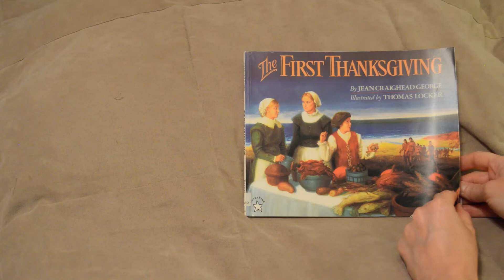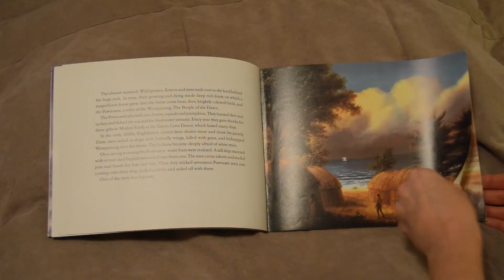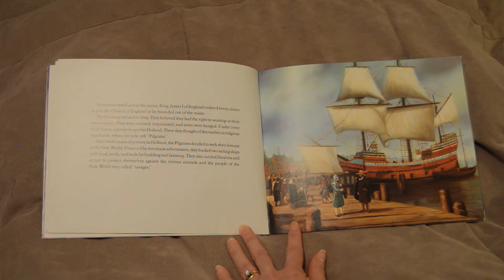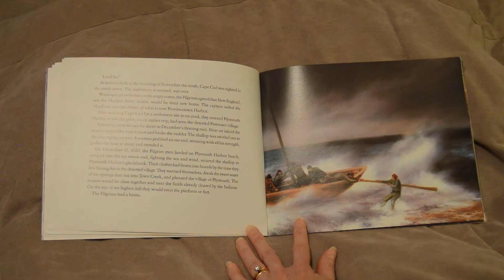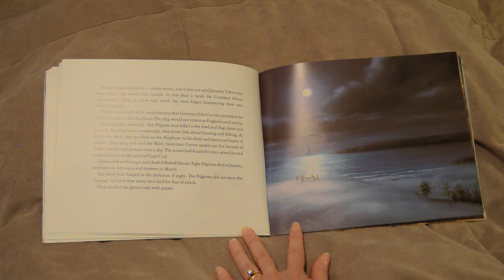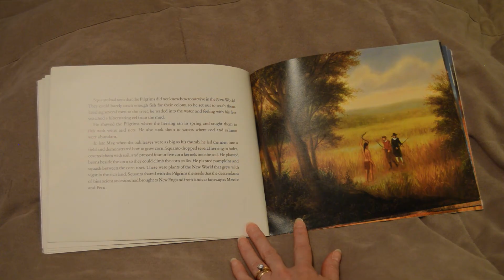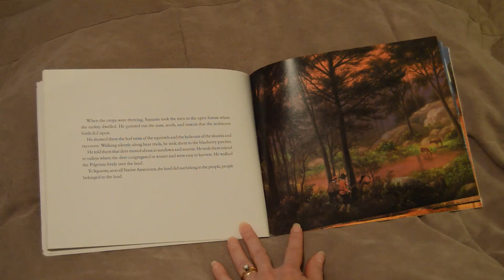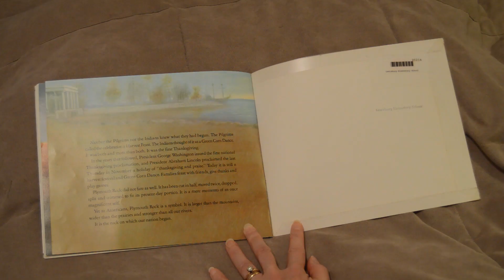The First Thanksgiving by Jean Craighead George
The book featured in this video is text copyright by Jean Craighead George; illustrations by Thomas Locker.  Puffin, 1993